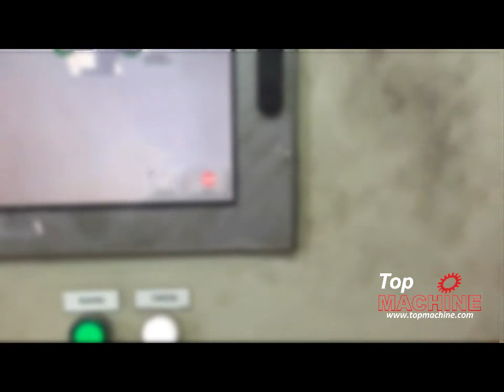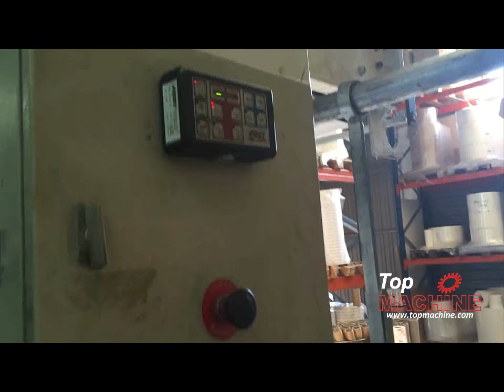SICOSA MAX 6 Centralflex CI flexo printing press used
• 6 colours; 1000mm printing width; In production
• Material: Plastics and Paper
• Dry system: Gas
• Printing speed: 200m/min
• Double un/rewinder
• 2 web guide systems BST (entry and exit)
• No corona treatment
• Water based ink
• Doctor blades